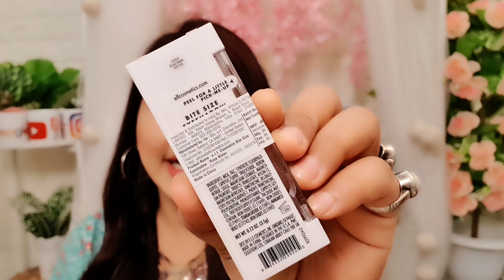e l f bite size eyeshadow rose water palette review | RARA | nude pink Smokey eyeshadow palette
purchase it

kurta set code s9304592

O3+ Whitening Facial Kit With Peel Off Mask Revolution Luxury Baking Powder Banana